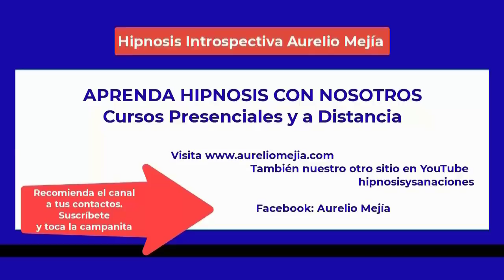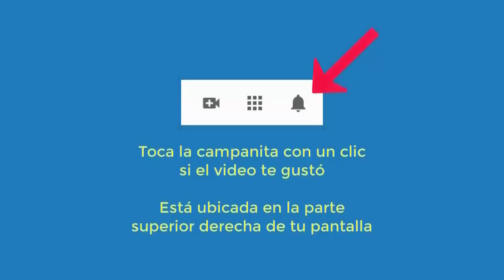5124 Aurelio Mejia hipnosis. Vidas pasadas extraterrestre, mujer en tribu. Bloqueos, rinitis, quiste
Hipnosis introspectiva por Aurelio Mejía a distancia, en línea por internet. Vidas pasadas extraterrestre, mujer en tribu. Bloqueos, rinitis, quistes ovarios, migraña, miedos, tristezas. Ibagué, Colombia, 9 de abril 2022.